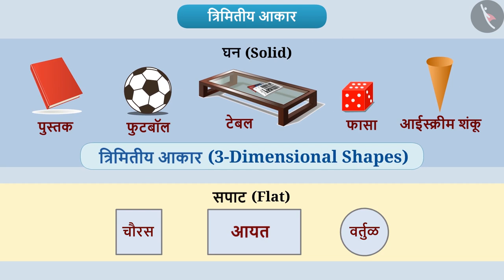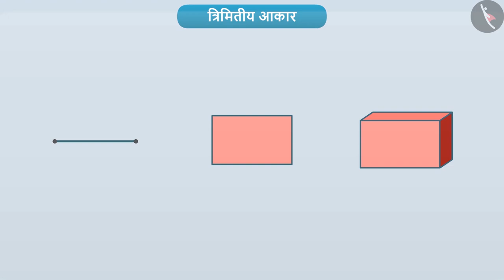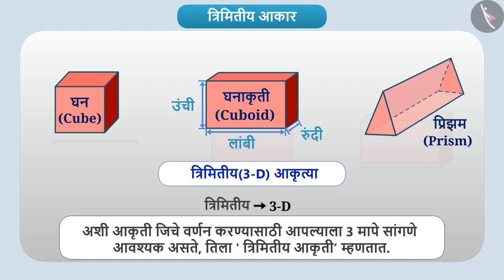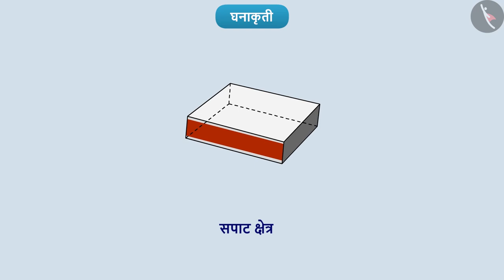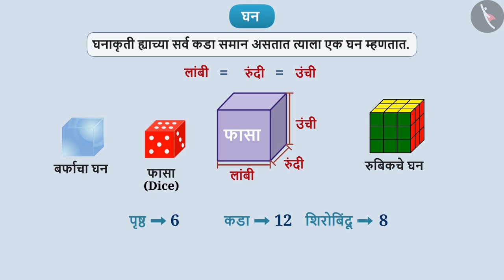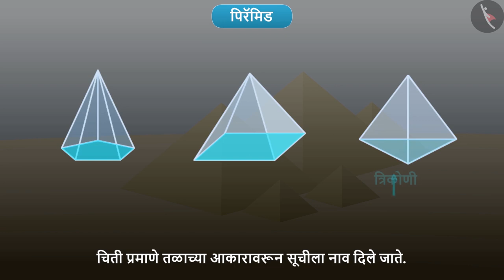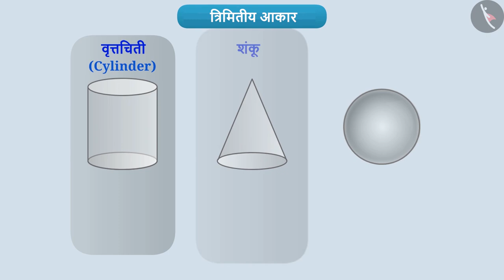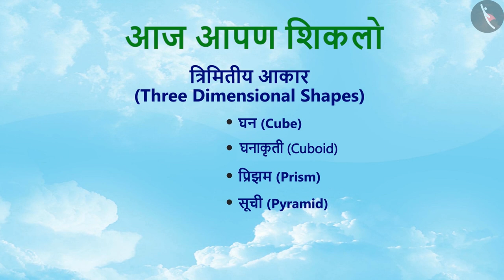त्रिमितीय आकार|Part 1/3|Three Dimensional Shapes|Marathi|Class 6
त्रिमितीय आकार|Part 1/3|Three Dimensional Shapes|Marathi|Class 6 | आकार आणि स्थान | कक्षा 6 | NCERT | प्राथमिक आकार समजणे

Three dimensional shapes-features of cube, cuboid, pyramid, prism | Shapes and Space | Grade 6 | NCERT | Understanding elementary shapes

Welcome to part 1 of Three dimensional shapes-features of cube, cuboid, pyramid, prism. In this video, we will discuss the concept of Three dimensional shapes-features of cube, cuboid, pyramid, prism.